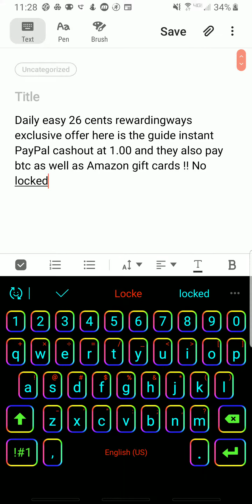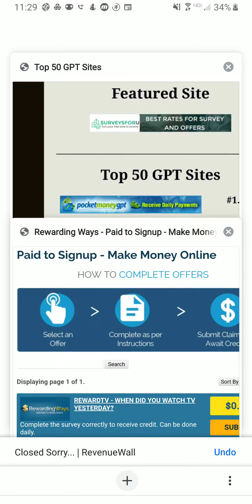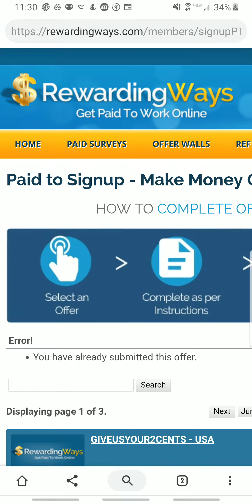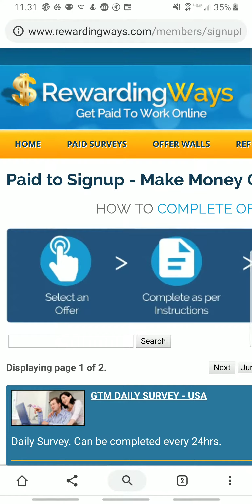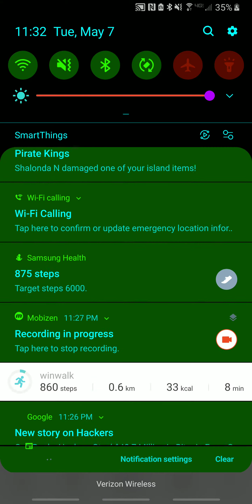Rewardingways daily quick 26 cents instant paypal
Join the best gpt sites out
Highest paying rates
No locked funds
Bitcoin withdrawls
Amazon gift cards
20% ref rates

Join here and now